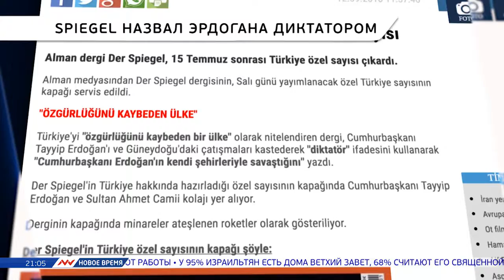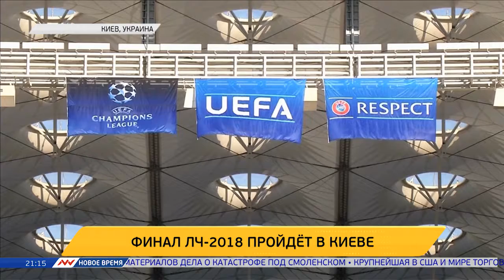Новое время, 15 сентября 2016г, 21:00